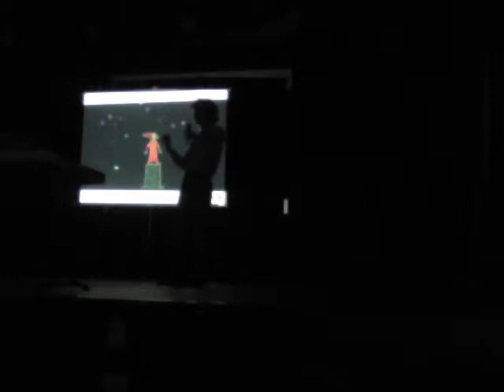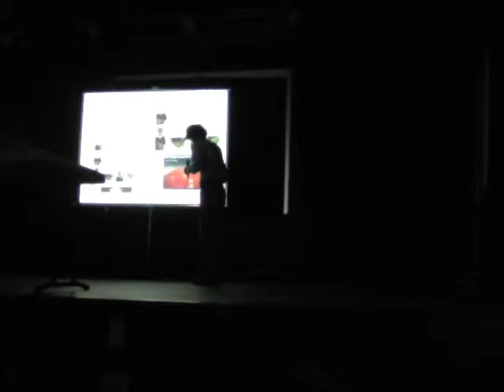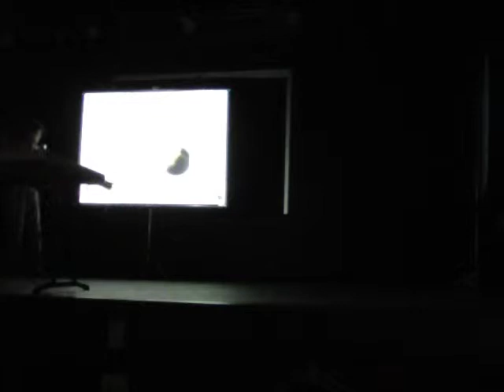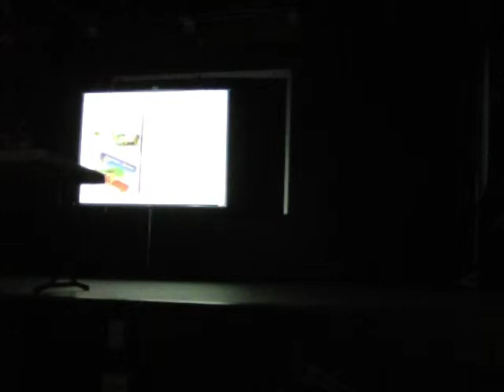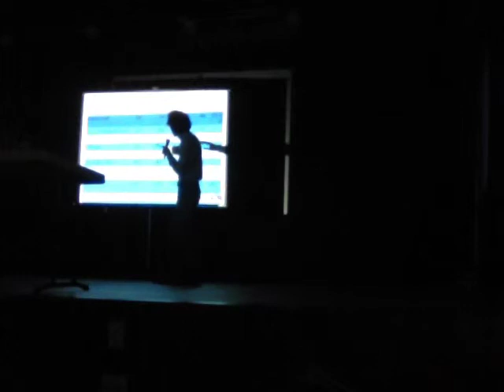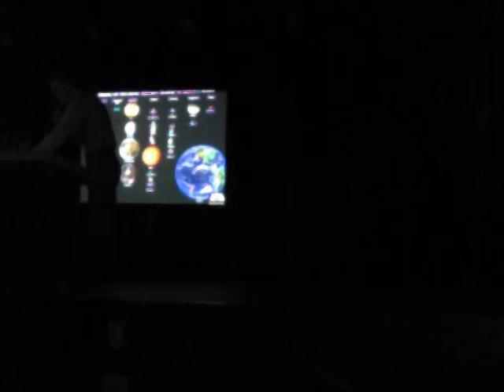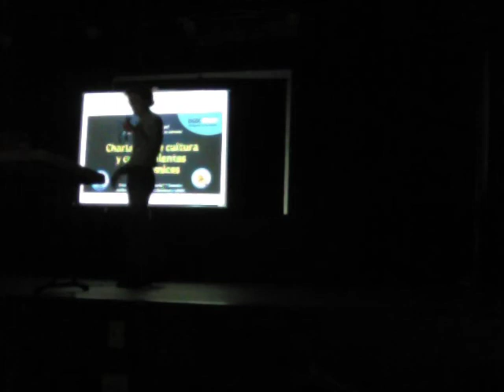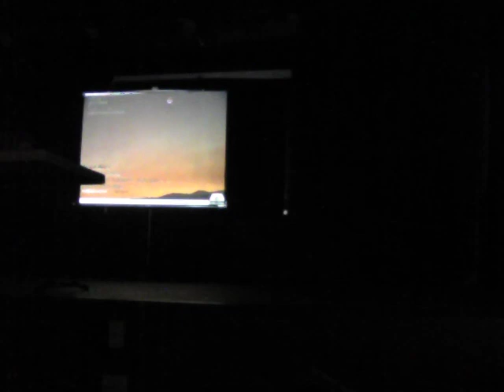Educación científica en México. El estado de la Astronomía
Sian Ka'an
Universidad Autónoma Metropolitana
Unidad Azcapotzalco
Raúl Alva
Unidad Iztapalapa